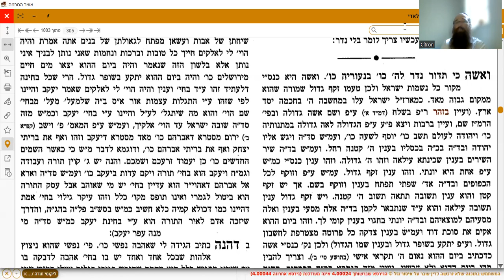Short Summary of Likkutei Torah Parshas Matos Daf 83 w/ Rabbi Aryeh Citron